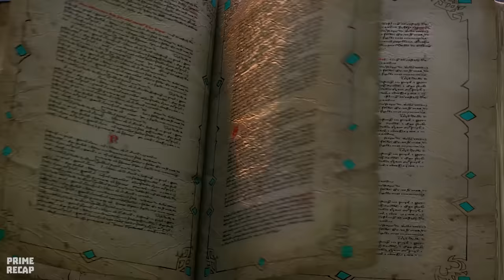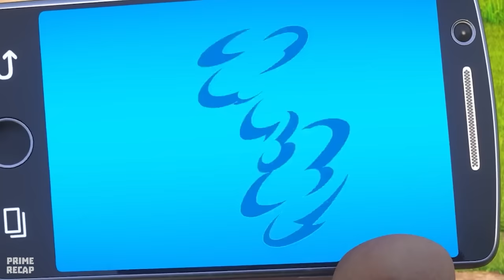By using this MAGIC SHOE, a BOY can become the KING of all MYSTICAL CREATURES - RECAP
One year after Dorothy and the residents of the Emerald City defeated Urfin, the villain seeks revenge. But to command his army, he needs Dorothy's magic book and silver shoes.

Movie Name: R3turn t0 0z (2019)